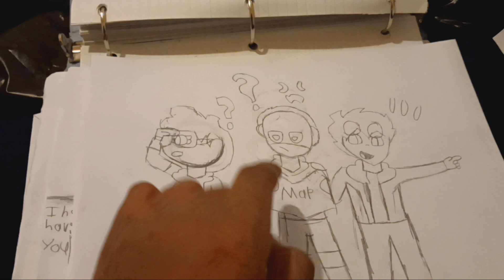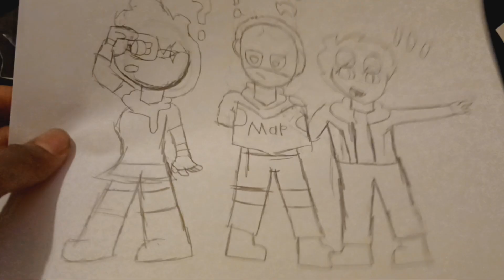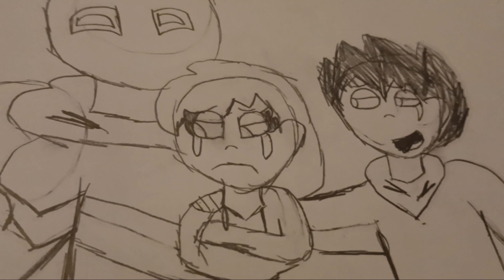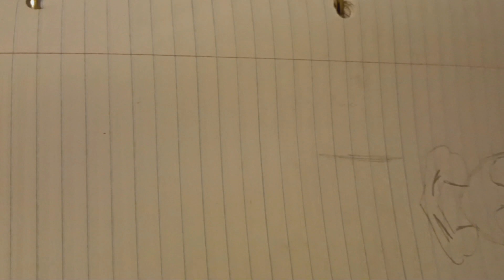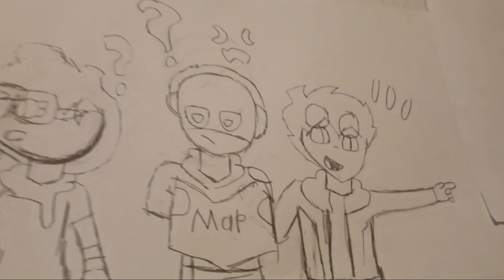Is spider motion drolling review